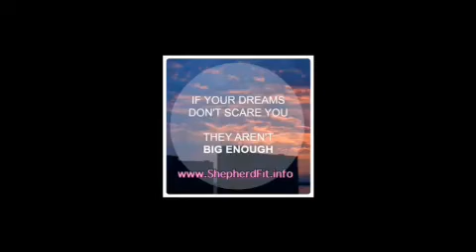Dreams + Actions = Results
Robert Shepherd, CHHC, AADP